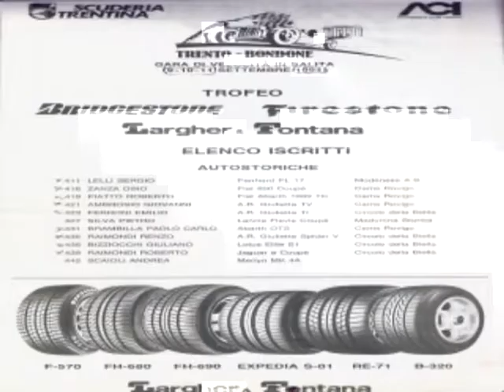trento bondone 1994..parte5.avi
trento bondone...10/11 settembre 1994...parte5. gruppo a 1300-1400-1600.